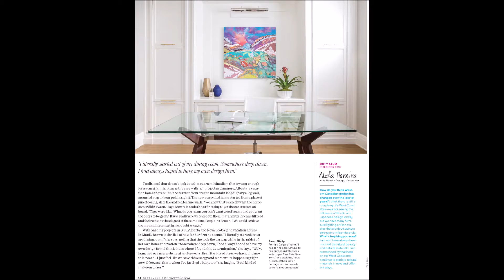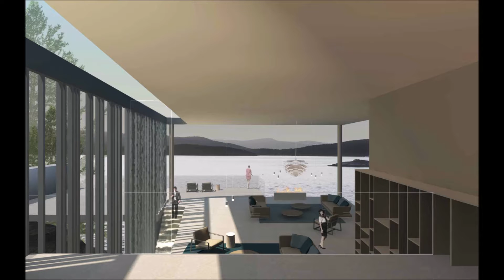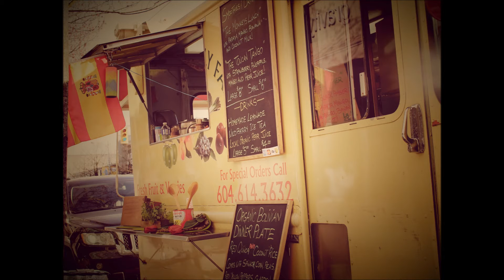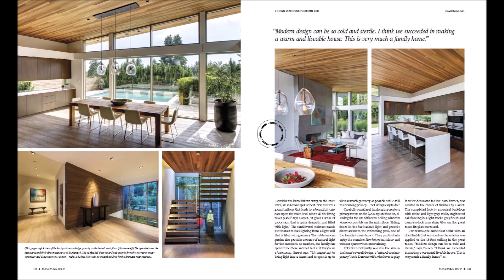house interior design vancouver